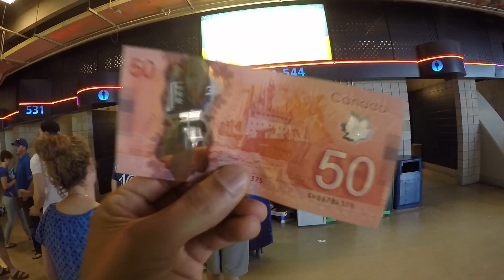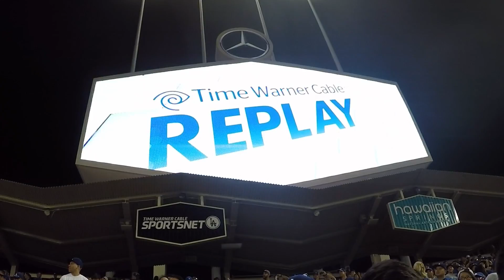Baseball 2016 - juanmichigan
Dodgers baseball tour 2016 - Toronto, Los Angeles, Pittsburgh